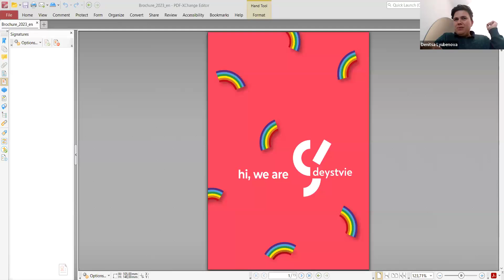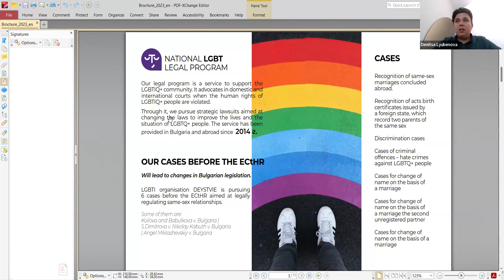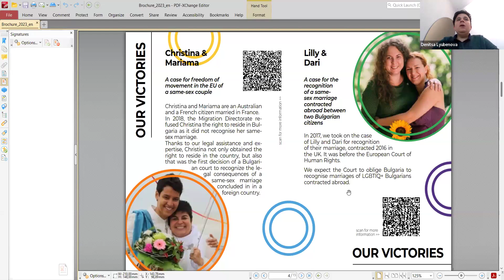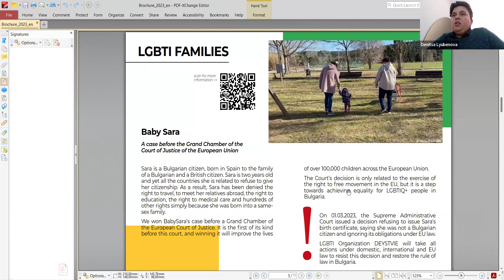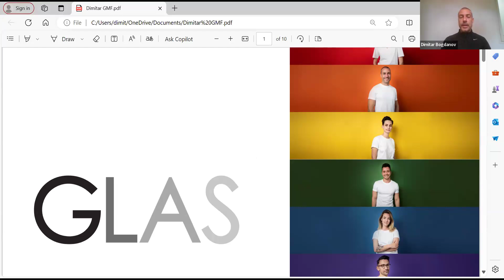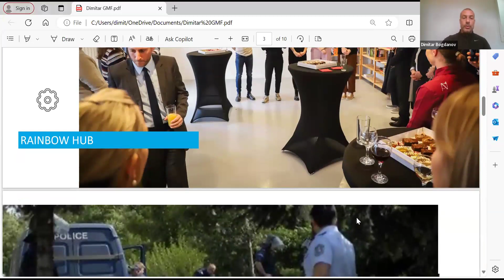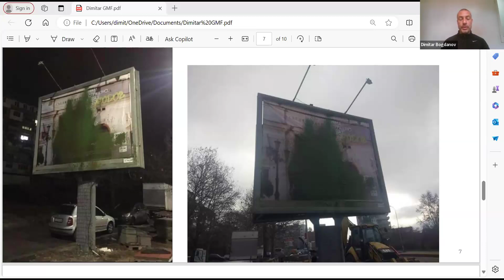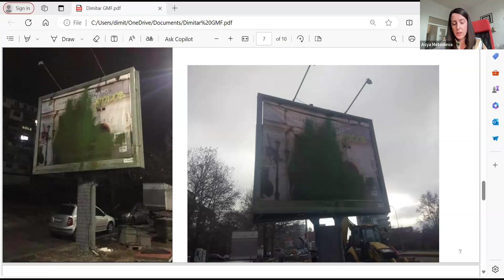Discussion: From Struggle to Strength: LGBTQ+ Rights in Bulgaria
Discussants:
Denitsa Lyubenova - Chairperson, Deystvie
Dimitar Boganov - Co-Founder, GLAS
Milena Dokova - Lawyer, Ekimjiev and Partners

Moderator:
Asya Metodieva - Visiting Fellow, Engaging Central Europe program, German Marshall Fund